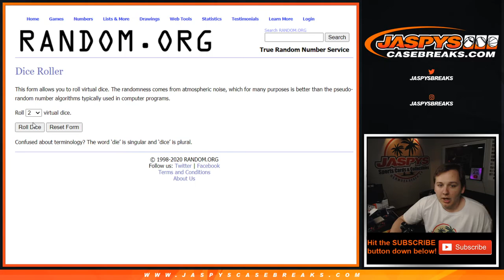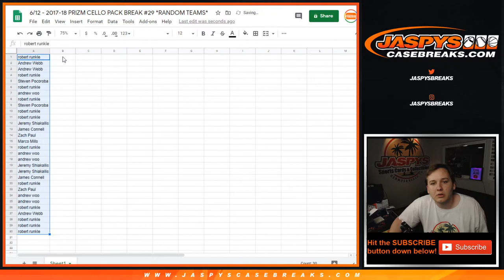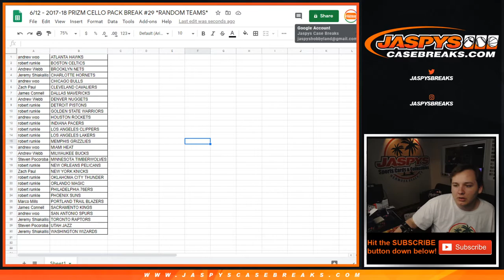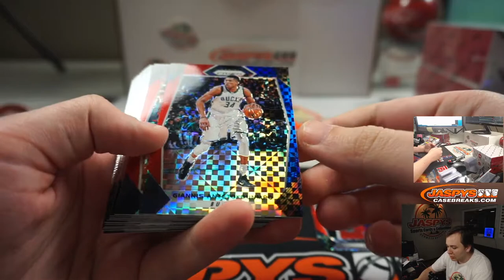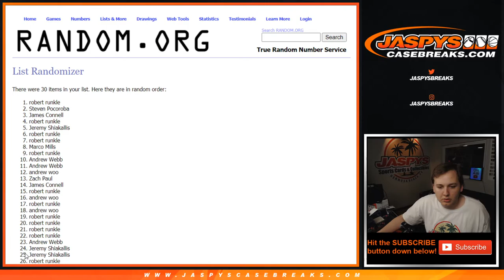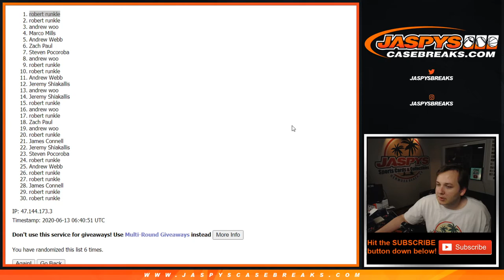6/12 - 2017-18 PRIZM CELLO PACK BREAK #29 *RANDOM TEAMS*